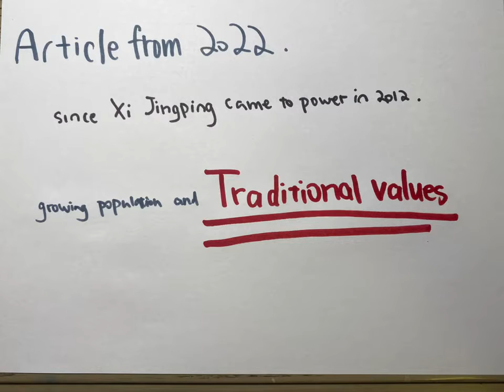Rina Jinrui 8C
Cultural Tensions